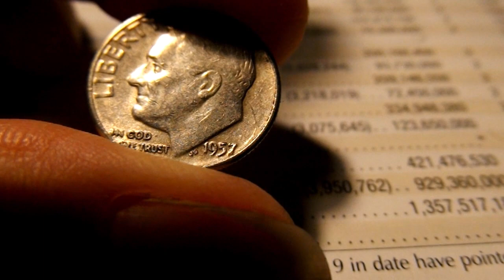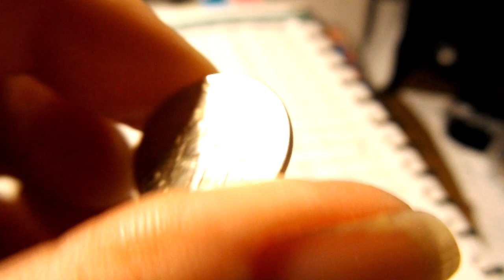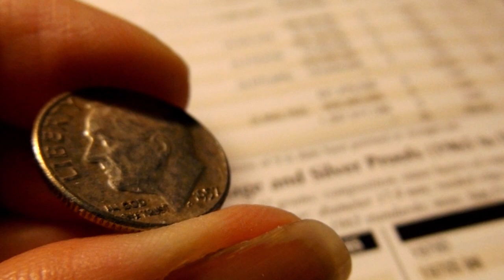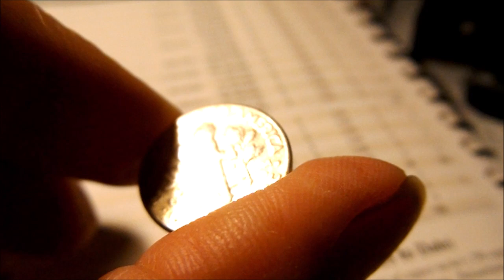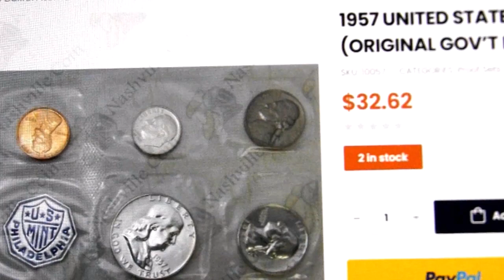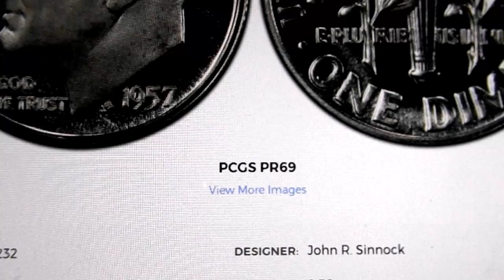1957 Roosevelt Dime y Valor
Saludos! Hoy estaré hablando sobre la moneda de 1957 Roosevelt Dime y les daré varios precios. Recuerden que las monedas Roosevelt Dime de 1957 tienen valor como monedas numismáticas (Grado) y como lingotes de plata.